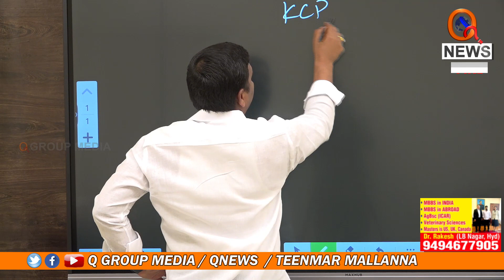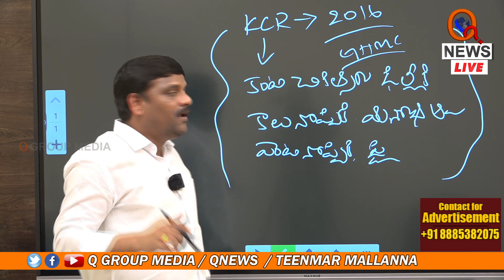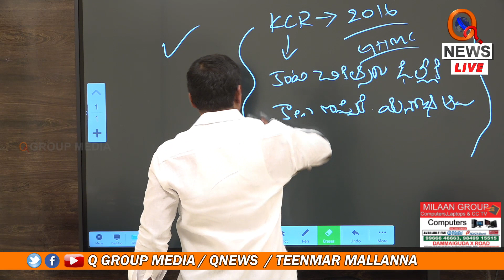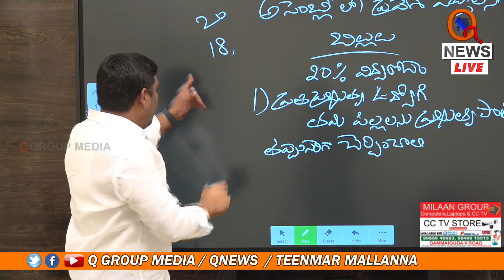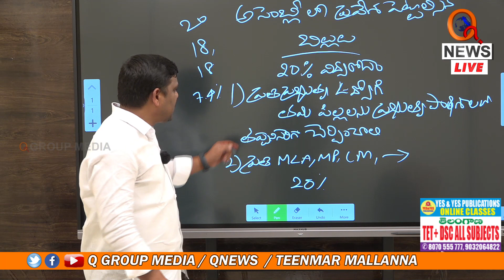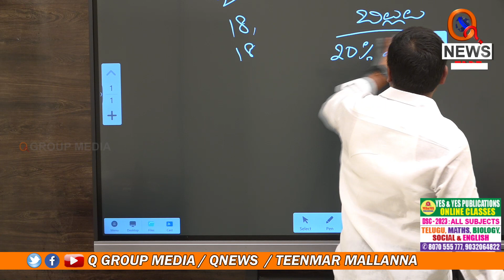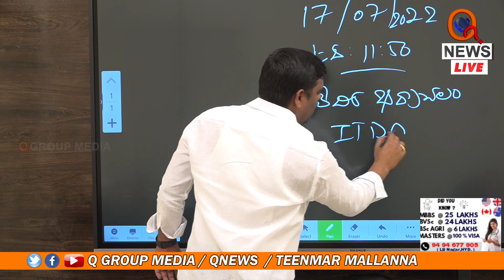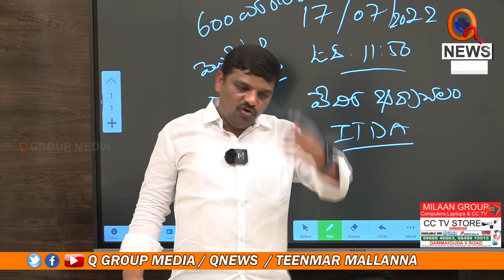న్యూట్రిషన్ కిట్లపై మంత్రి దందా | Teenmarmallanna | Qnews